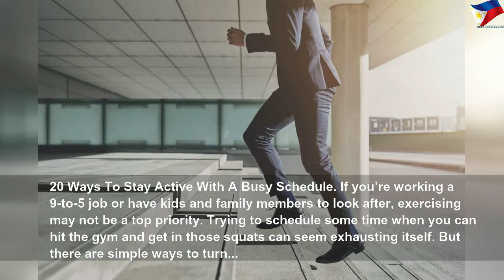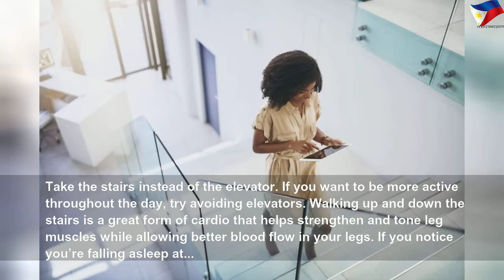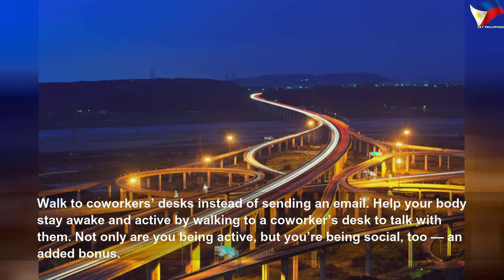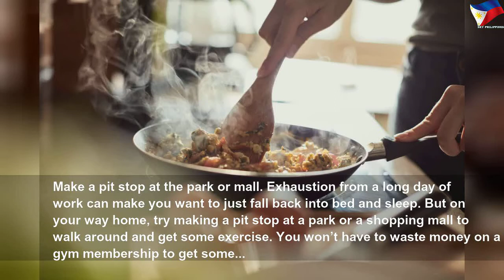Simple ways to turn basic tasks into some exercise time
Simple ways to turn basic tasks into some exercise time | High Thing